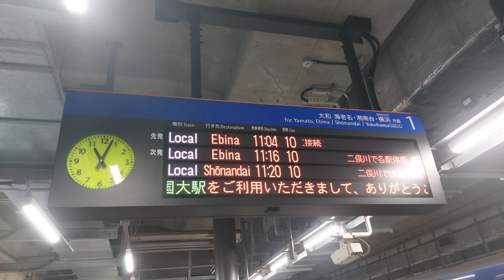相鉄新横浜線、羽沢横浜国大駅、1番線海老名、湘南台方面電光掲示板